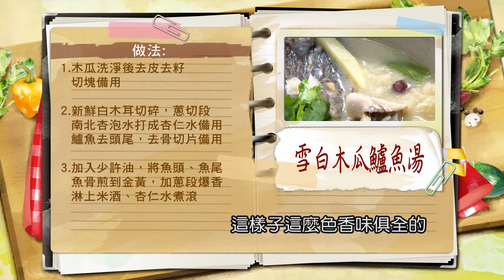李哲松：港式「煲鱸魚湯」這樣煮！「白木耳」+「南北杏」入湯潤肺補氣！秘密武器「木瓜」入湯 更鮮美！杏仁香白湯 簡單步驟一起做 健康美味：雪白木瓜鱸魚湯【健康好生活】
38頻道 年代MUCH台
每周一 ~ 周五